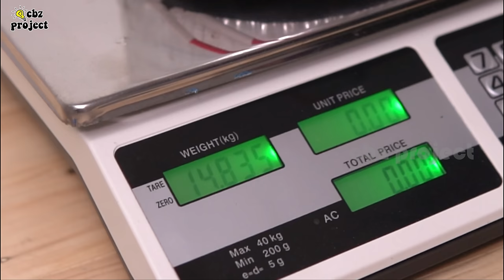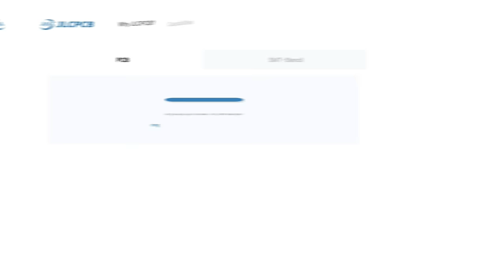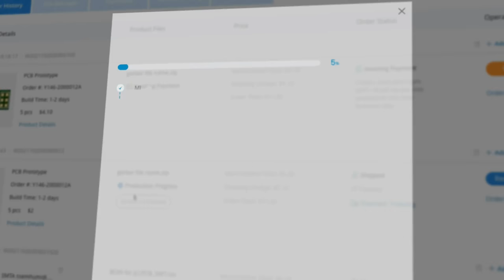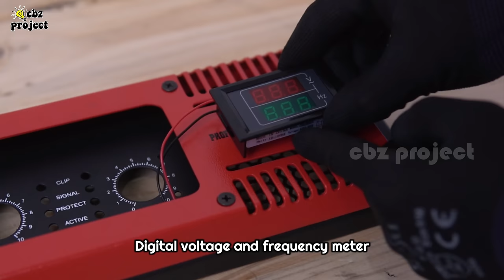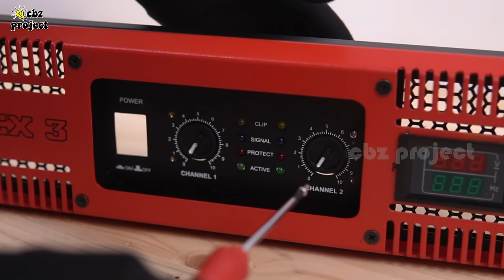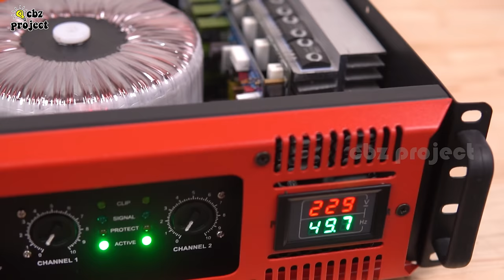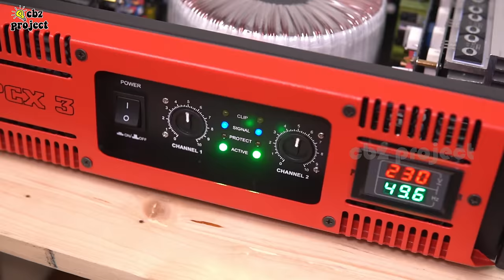Full Assembly High Power Amplifier with 70v 0 70v Toroidal Transformer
Hi friends, in this video I will make a high power amplifier from start to finish. This amplifier uses 7 pairs of sanken transistors as the final amplifier on each channel, and this amplifier is powered by a 30A teroid transformer with a main voltage of 70v 0 70v.
The amplifier assembly cost this time around $300 more.